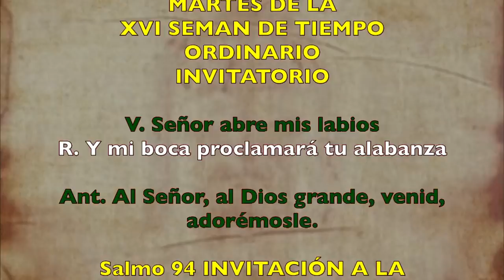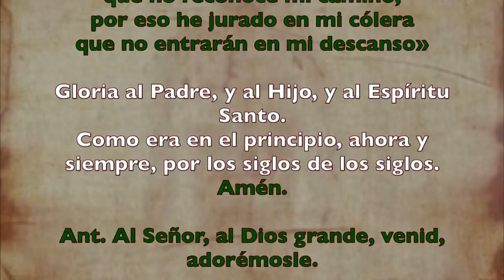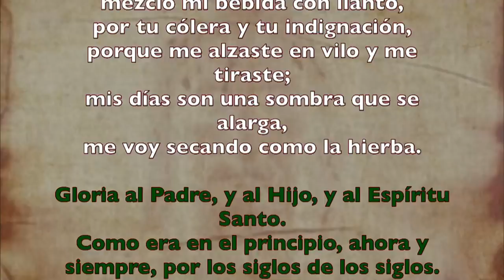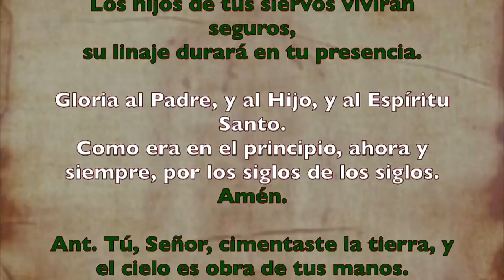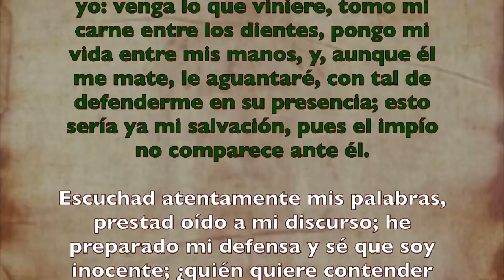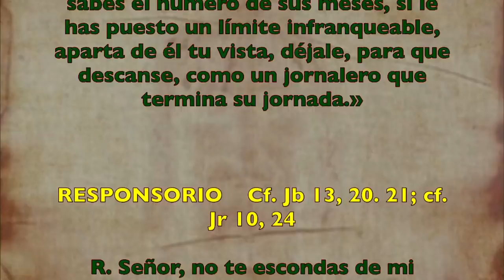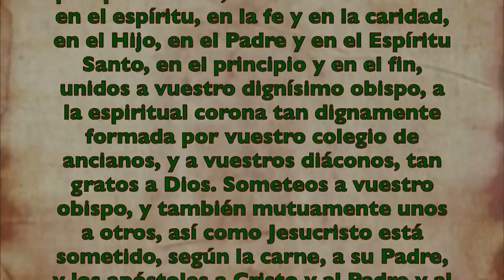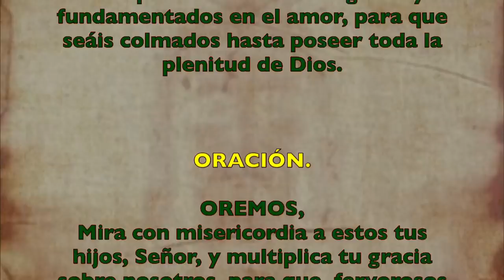Alimento Espiritual (Oficio de lectura) MARTES 21 DE JULIO 2020 | Padre Sam | Producción Crisol